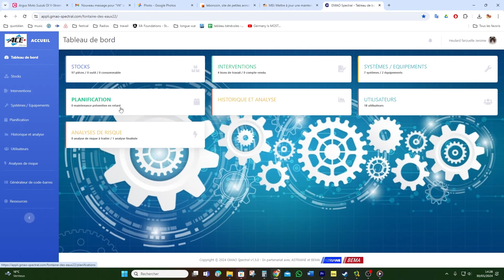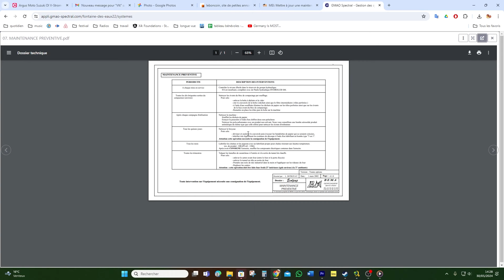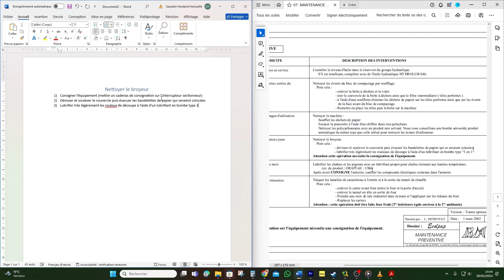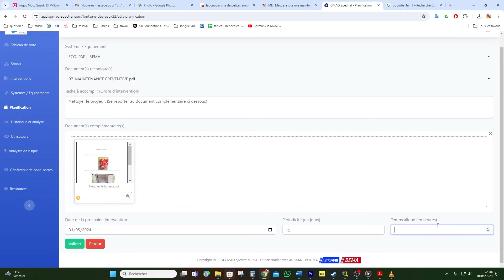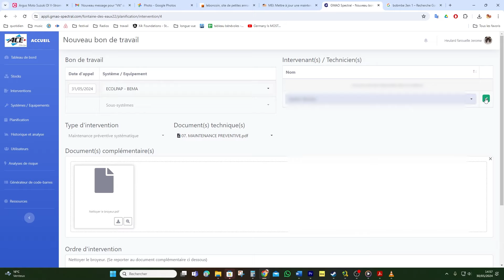GMAO - Maintenance Préventive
Un petit tutoriel de GMAO (gestion de maintenance assistée par ordinateur) pour insérer un planning de maintenance préventive pour un équipement. Ici la machine didactique Ecolpap